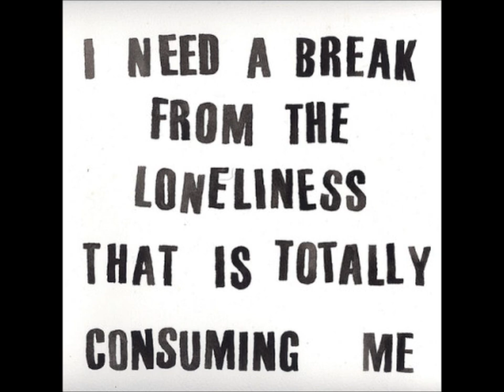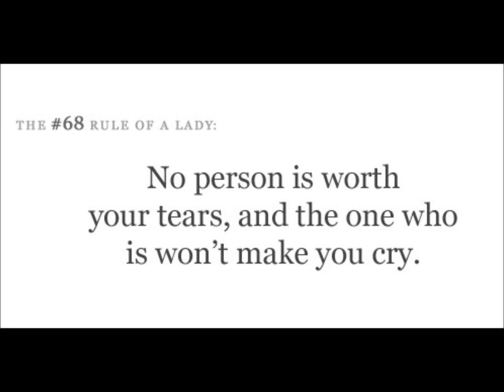KATHY KOSINS LEARNING THE BLUES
IN THE LIVE MULTI MEDIA PRESENTATION OF KATHY'S  "LADIES OF COOL"  CONCERT.EACH SONG HAS ITS OWN BACK SCREEN MOVIE PRESENTATION.

LEARNING THE BLUES WAS COMPOSED BY VICKI SILVERS